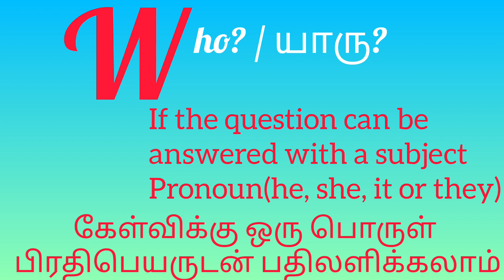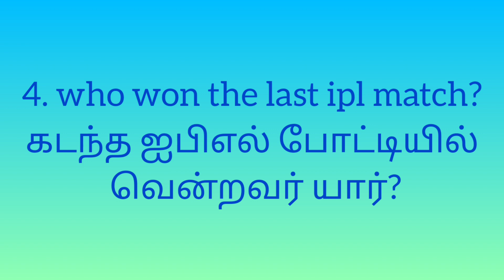learn to speak English with me